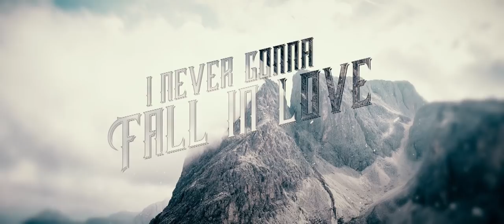Matt Nash - Let You Go (feat. Georgi Kay) [Lyric Video]